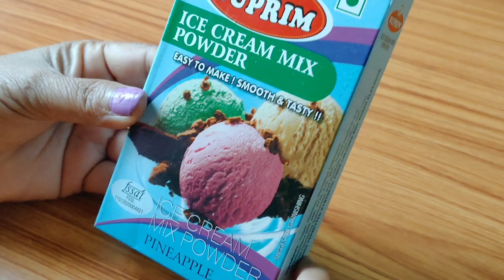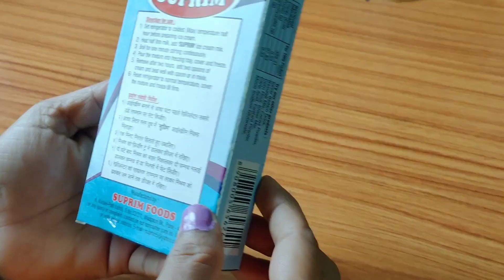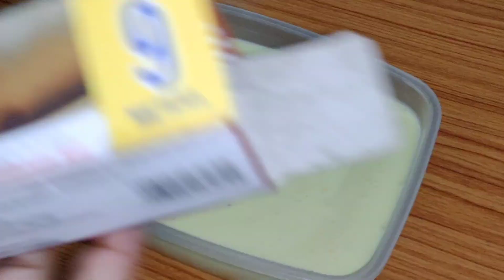How do you make ice cream with powder mix||instant icecream||quality icecream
Hello friends!! Today's recipe is best instant kwality icecream from suprim icecream mix powder.

This recipe of pineapple flavour is very easy and effortless. It's also very delicious 🍧